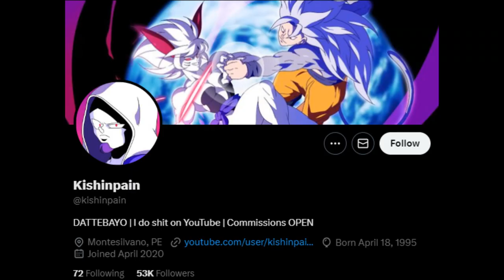P A N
X

Blue Sky